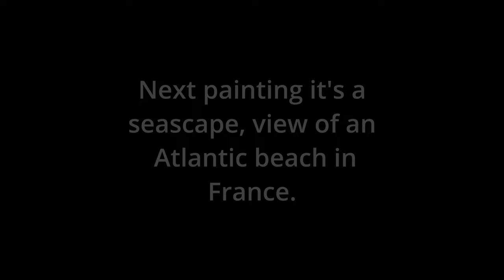How to Paint an Atlantic Beach in Minutes using SPRAY PAINT.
I'm going to show you how to use spray paint to create amazing paintings.

Seascape, Atlantic Beach. Spray Paint Art by I Spray.

This is a Spray Paint audiovisual experience. Follow the process of creating fantastic worlds made with spray paint.
The art experience is not only the final painting but in witnessing the birth of a universe created before your eyes with only what appears to be a random choreography of shapes and colors.
Immerse yourself in a creative experience.